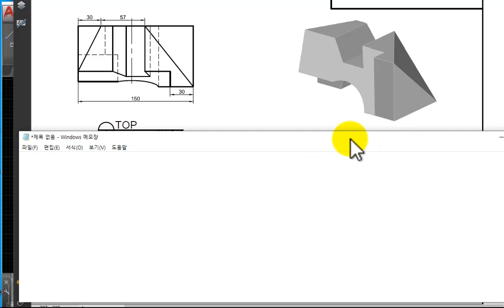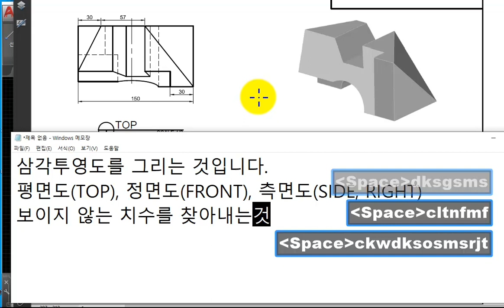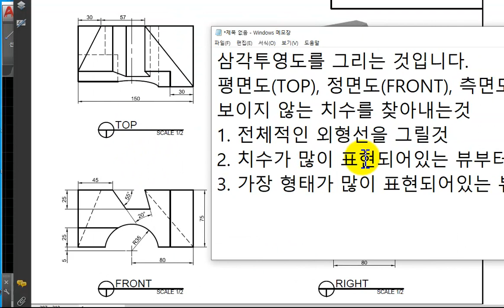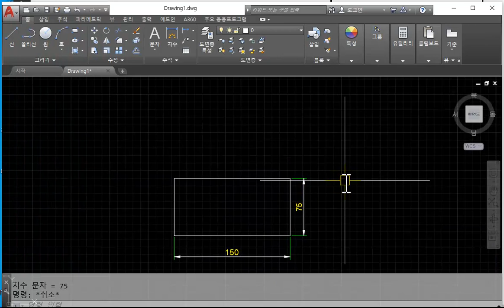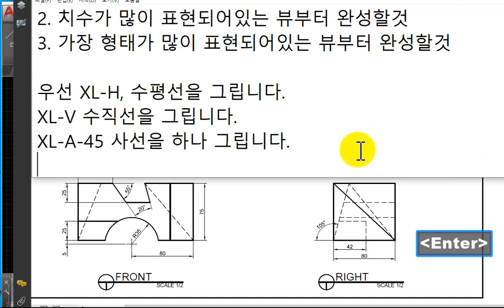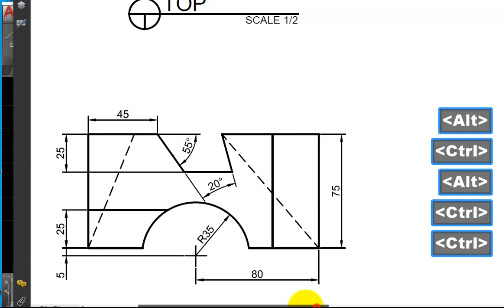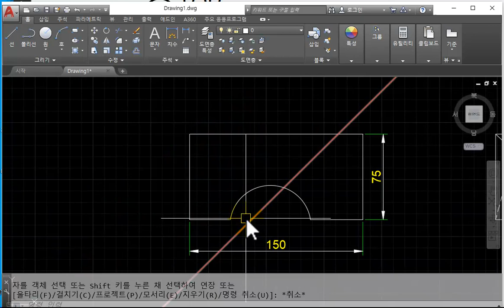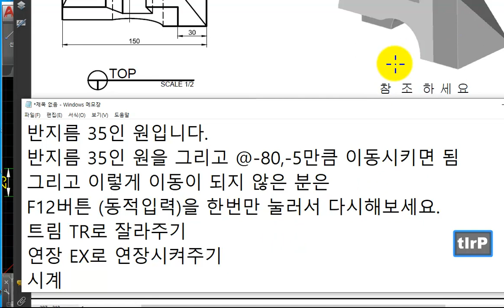오토캐드 8주차 - ATC 2급 기출문제 풀어보기#1